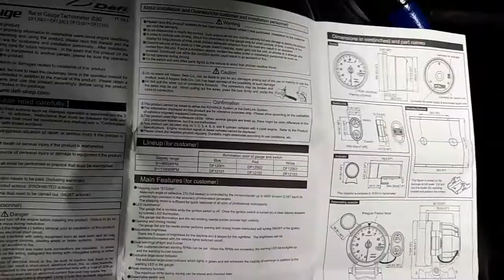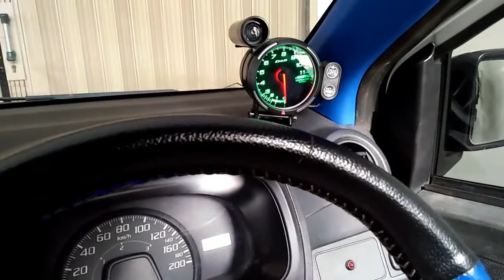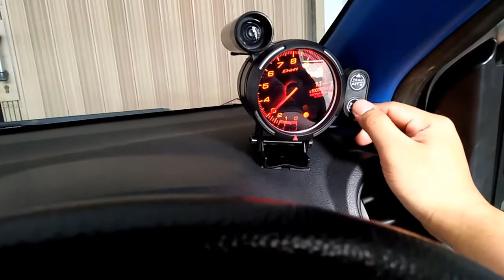Setting Jumlah Silinder Tachometer Defi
Default bawaan dari sananya ini tachometer dibuat untk kendaraan 4 silinder. Karna mobilku Agya, untuk itu perlu di set agar bisa dipakai di silinder 3, atau bahkan 6 sampai 8 silinder.
Semoga bermanfaat...